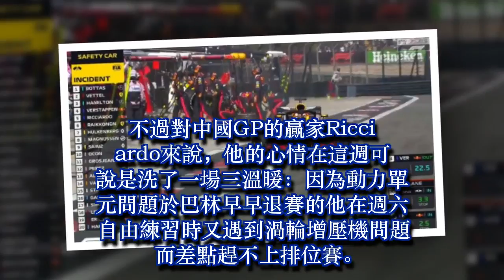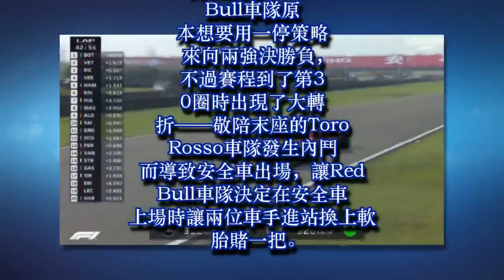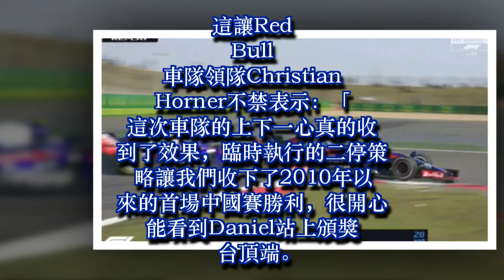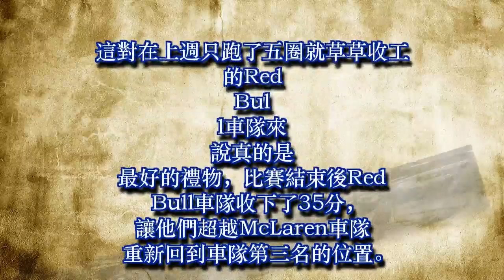【F1】Rd.03中國GP回顧：Toro Rosso車隊的兄弟鬩牆讓比賽出現轉折